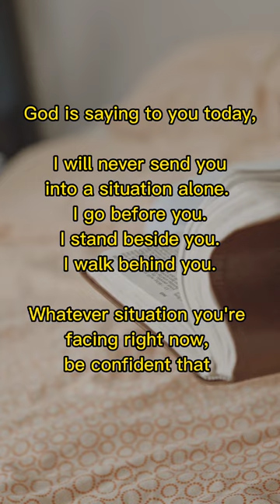✝️DONT IGNORE GOD'S MESSAGE FOR YOU TODAY✝️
things from the bible in real life
jesus
jesus movies full movies
girl pooping
nine miles down movie
11 year old hacked swiss bank
shorts
nine miles down horror movie
faze rug scary videos
melon playground sex
9 miles down
moti se na hero se na jewar se boy dance
patalika mariya mor hai hai
sextet 2022 blood nederlands
things in the bible in real life
nine miles down movie explained in hindi
nine miles down full movie
nine miles down review
pooping girl
bendy animation
bible
bible movies
blackpink
bts
how moses split sea
kpop fap
lagu kota baru gunungnya bamega
mahathali old episodes
memes
mushakkal
nine miles down recap
one piece shorts
pathan song
pota pota song
science project for class 6
simpapa polyubila
stokes twins
the story of jesus
wednesday dance
11 years old hacks swiss bank
9 miles down movie
agt isabelle mcfive
anime react to jesus
aries tarot
bible in real life
billkin
bright side titanic
cat funny videos
chickens
clamp down song
devonte the one
drawing
face palette
fish tank
food shorts
funny jesus video
god in real life
god songs
gore boX
horror story
how to become a hacker in roblox
jesus sigma edit
jesus song
jesus songs
jesus songs tamil
jt casey
lilly k
lucifer vs jesus
mercedes benz v class maybach
mukbang
mumbai indians ipl 2023
naruto
nine full movie
nine miles down the movie
nine miles down trailer telugu
no more messi and ronaldo song
ohio final boss
peaky blinders
pokémon cards
pooping
puneeth rajkumar drawing
put your head on my shoulder ep 1 eng sub
red sea project
royalty famly
samson and delilah full movie
Sans
sex
topeng hacker
tuku taka
wednesday
wednesday movie in hindi
zoflix mizo
zombie apocalypse
zombie apocalypse in real life
0008 song
007 goldeneye n64 pause music
1000 years piano
11 year old hacks swiss bank
11 years boy hacked swiss bank
god in real life malayalam
god is real
god of war easter eggs
goku
golden hour piano
goldie gee
gopal rai song
granny 3
greatest generals in history
grimlock
grizzly bear
grs
gus the bus
gym accident
jenna ortega
jennie birthday celebration
jesus bible story
jesus drawing
jesus heals blind
jesus in real life video
jesus kannada message
jesus meme
jesus movie
jesus movies full movies tamil
jesus music
jesus real
jesus real life
jesus seen in real life
jesus short film in tamil
jesus shorts
jesus songs old
jesus vs
jesus vs all gods
jesus vs saitama
jezis
jhoome ja pathaan song arabic version
jhoome ja pathan
joe rogan atlantis
joker
jordan burns weekend slowed
jordy boulet viau
journal
juice wrld
jujutsu kaisen edit
jung e hindi trailer
justin bieber walking on street
jvke all songs
kabaddi match girl
kalapati
kali kali zulfon nusrat fateh ali khan lyric
kante meme thank you
karan sindhar
kash and nico
gadar 2 trailer
gallyan
gangsta's paradise
gaur gopal das shorts
gaurav arya interview
gesu
ghana women
ghost short video
giants caught
ginny and marcus
glow up overnight
glow up tips for 10-15 years old
go gyal
god
it's a beautiful day
it's a small world disneyland paris
its just a cigarette and it cannot not be tha..
jannie tate
janu stuntz
japanese hornet
jaun elia young photo
jee criteria 2023
jeffy
jeje slebew
beneil dariush vs tony ferguson
bhakti gana
bible status
bible stories real life
bible things in real life
bicycle
bigg boss 16
bing chilling
bird that sounds like a machine gun
biriyani chicken biriyani in kannada
birth month
bl series eng sub ep 1
bl series malayalam explanation
black bean noodles
album cover
alice in wonderland
all my friends are toxic slowed and reverb
all my friends are toxic status
all the zodiac signs
alpha male
amitabh bachchan best dialogues
andaman tribes
andrea subotic
andrew tate get arested
animation
anime ai
anime habits
anime react to saitama
bad dream song
bajak sawah pakai sapi
baki edit
balloon boy laugh fnaf
balma bali
bangtantv
baseball match highlights
basti ka hasti mc stan
batman Vs supernman status
battery experiment
bay area buggs
begin again
bell pepper
ben 10 shorts
how to solve aerobics cube
how to tell if a diamond is real
how to trivela shot
hustle
hustlers University
how to learn flute
how to make a pokedex
how to make a robot easy
how to make drum
how to make knife sharpener at home
how to make sea moss gel
how to make six pack
how to make suit
how to make thing from wednesday
how to playa keyboard
how to play chess
how to remove people from snapchat group
how to reset washing machine
how to see google account password
how could we ever just be friend
how moses really split the red sea
how moses split the red sea
how old was elvis when he died
how other members see suga
how people think
how to apply for scholarships to study abr...
how to become light yagami
how to build on roblox studio
how to do a pencil spin
how to draw kakashi
how to draw titanic
how to get better at gtag